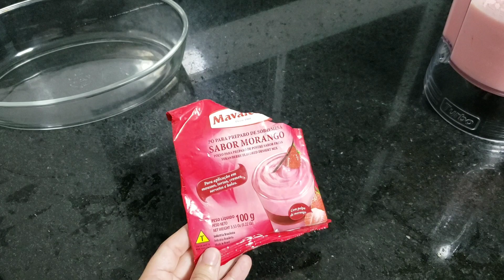Mousse fácil e rápida com 3 ingredientes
Olá, espero que estejam todos bem!!

Hoje trago essa bela sobremesa, para vocês fazerem para sua familia e receber quem você ama  💜

Ingredientes para 1 receita:
395 gramas de Leite condensado (1 caixinha)
200 gramas de Creme de leite (1 caixinha)
4 colheres (café) do pó para preparo de sobremesas (Mavalério) sabor morango.

Ela é bem prática e uma delícia.

Me sigam no Instagram para ver de perto as delicias que trago!